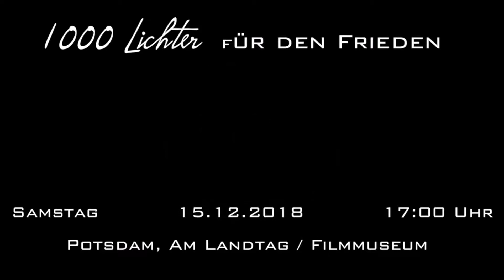Stop the WAR in Yemen - 1000 Lichter für den Frieden 2018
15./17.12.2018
Mahnwache für Frieden - Potsdam
Mahnwache für Frieden - Berlin
Mahnwache für Frieden - Cottbus
Willkommensinitiative Zu Gast in KW
Stop the WAR in Yemen

Unsere Potsdamer Friedensfreunde haben zur Weihnachtszeit eine wundervolle Idee, an der wir uns gerne beteiligen. Am 15. Dezember ab 17 Uhr werden wir uns, mit Kerzen für den Weltfrieden vor das Brandenburger Tor stellen. Kommt gerne vorbei und teilt diesen Moment mit uns.
Mitsch Kotten – Mahnwache für Frieden Berlin

Zur Weihnachtszeit gab es bereits mehrere Aktionen um mit Lichter aufmerksam zu werden. Sei es die Aktion 1 Millionen Lichter oder die Lichterkette von München nach Berlin, sie alle waren mehr oder weniger ein Erfolg und zeigten die Friedenskräfte sind aktiv. Wir rufen in diesen Jahr auf die Lichteraktion dezentral durchzuführen. Nutzen wir unsere Kräfte vor Ort, Kosten und Zeit sind dort besser investiert.

1000 Teelichter in 1000 kleine Butterbrottüten, das will auch erst mal vorbereitet sein. Ideen wie sie in den einzelnen Orten gestellt werden, als Figur, oder als Bild, als Schriftzug oder einfach nur über eine bestimmte Strecke, das sollen die Einzelnen selber entscheiden, genauso der Platz oder die Strasse in den jeweiligen Ort.

Bei allem bitte nicht vergessen, es ist eine politische Demonstration, das heißt, Anmeldung über die Versammlungsbehörde des Landes, die ist in der Regel bei der Polizei angesiedelt.
Gerhard Labitzke – Mahnwache für Frieden Potsdam

Zu Gast in KW und die Initiative Stop the WAR in Yemen, die aus der Willkommensinitiative für Refugees heraus entstanden ist, unterstützt das Friedensprojekt 1000 Lichter für den Frieden an 100 Orten.

Zu Gast in KW ist eine Initiative die Auffordert, Willkommenskultur tagtäglich zu leben! Eine Initiative, die alle Menschen unabhängig ihrer Herkunft und ihrer Ziele, unabhängig ihrer Hautfarbe, Geschlecht, persönlichen Neigungen und Möglichkeiten ermuntert sich zu engagieren - das was einmal vor 1914 in Deutschland begann nicht zu vergessen, in Gedenken daran das Heute zu gestalten und unsere Gesellschaft für zukünftige Generationen so vorzubereiten, dass alle Menschen – egal woher sie kommen, friedlich und gemeinsam miteinander ein erfüllendes Leben leben können. Denn jeder Mensch hat das Recht auf Leben, Freiheit und Sicherheit der Person.

► Stop the WAR in Yemen - Friedensprojekt (Germany)